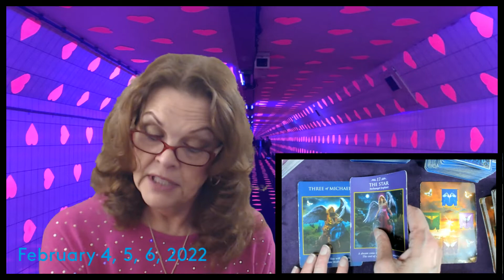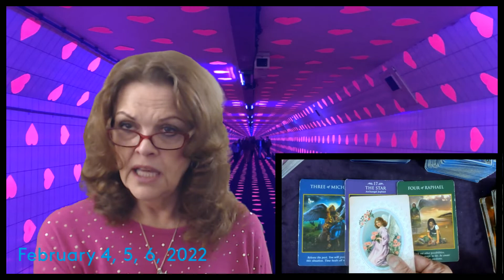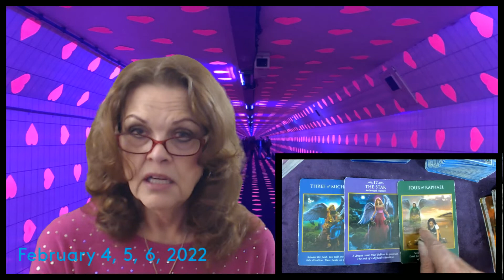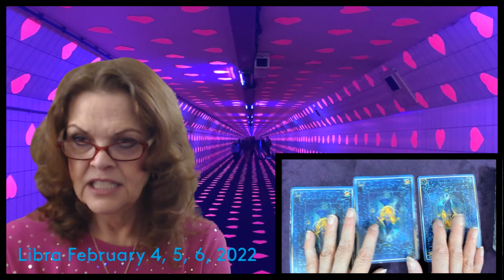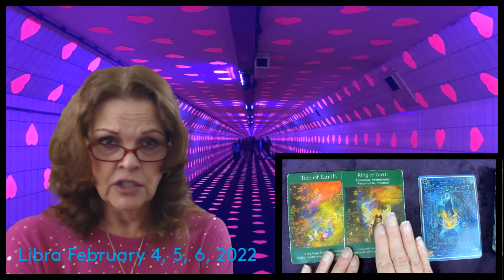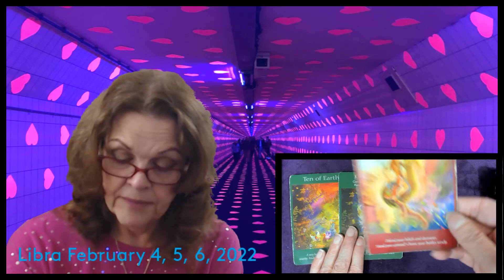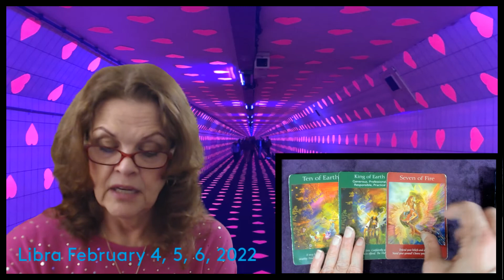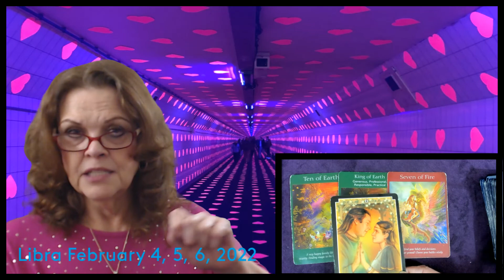Libra February 4, 5, 6, 2022 Be True To YOU!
Watch Intro at least once for overview!  Crosswatchers 14:00